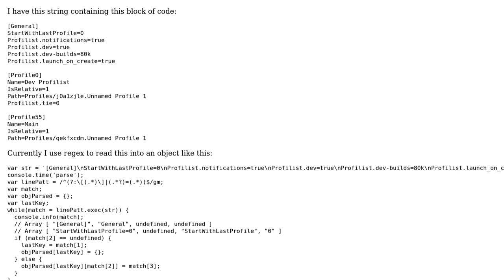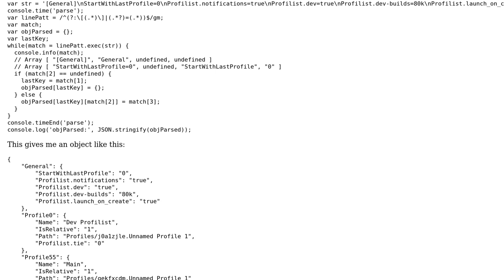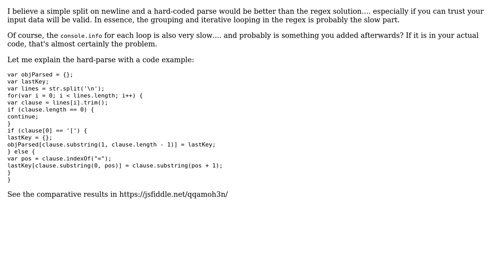Code Review: Parsing a string to an object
With thanks & praise to God, and with thanks to the many people who have made this project possible! | Content (except music & images) licensed under CC BY-SA | Music | Images & others | With thanks to user rolfl user Noitidart user Jamal and the Stack Exchange Network Trademarks are property of their respective owners. You are responsible for your own actions.